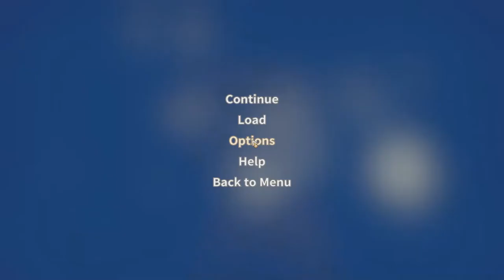My Time At Portia - Day of Memories - Light Up Kongming's Lantern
Had no idea what i was looking for at the start of the activity but i think i did pretty good. Summer 27